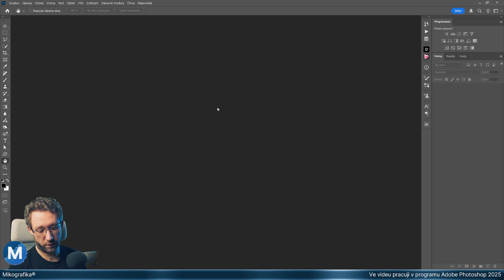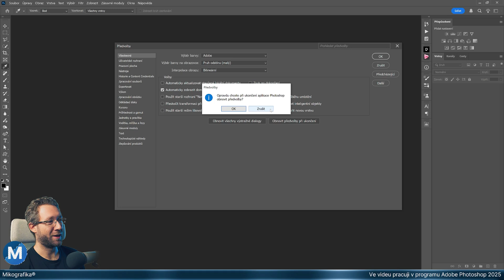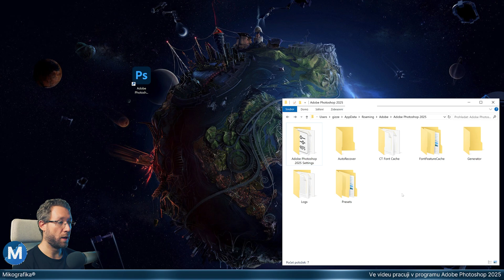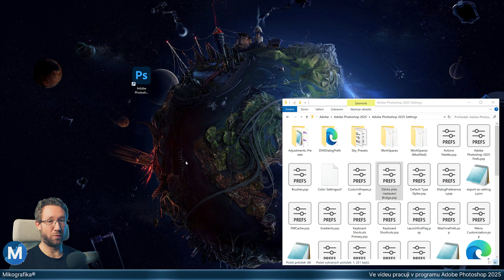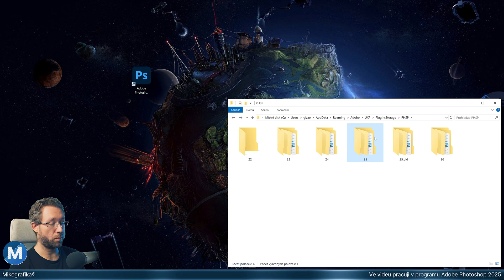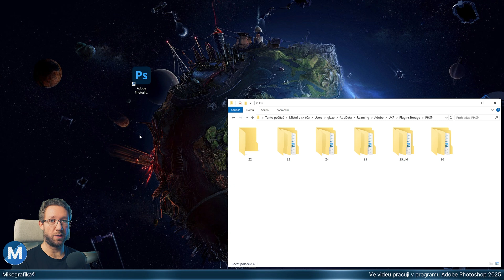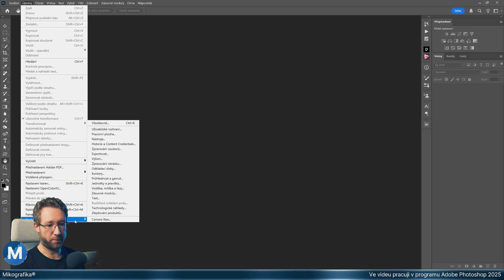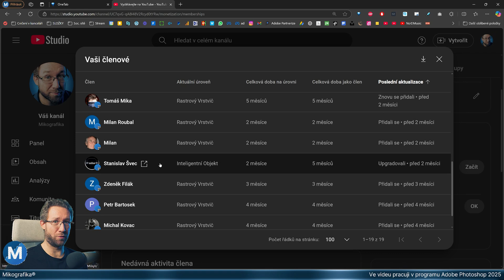Jak resetovat nastavení Photoshopu [Týdeník PSD] 22. díl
Mnoho různých photoshopových problémů a bugů vyřeší resetování nastavení. Těch nastavení je ve Photoshopu víc a existují různé způsoby, jak to udělat. V tomhle videu se na to všechno podíváme.

Baví tě moje práce? Pořiď si Členství MIKOGRAFIKA! Všechny informace najdeš tady

Nemáš ještě nejnovější oficiální Photoshop? V tom případě tudy Doporučuji "Plán pro digitální fotografii".